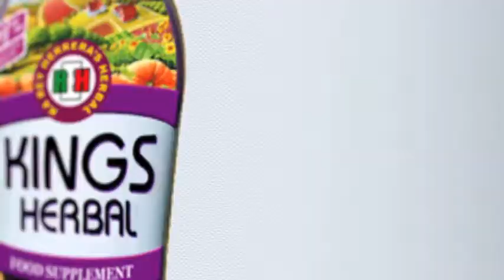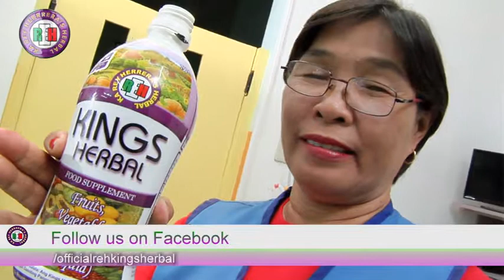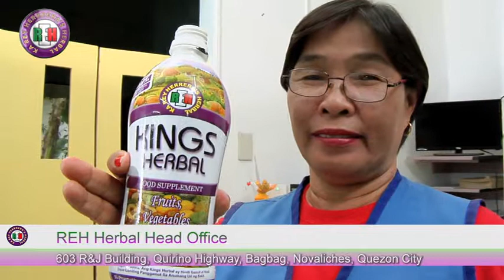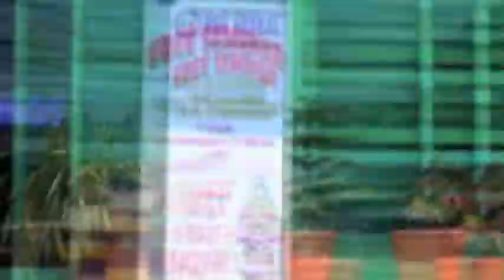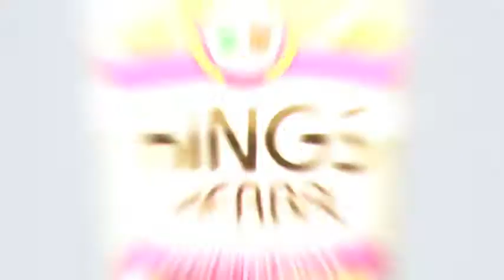ELIZABETH ANGELES | 58y/o | Brgy. Holy Spirit, Quezon City | Hypertension, Sakit sa puso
Narito at tunghayan ang kwento ni Gng. Elizabeth Angeles, 59 yrs. old mula sa bayan ng Brgy.Holy Spirit, Quezon City, , may sakit na Hypertension, at sakit sa puso..

Ating alamin kung paano nya natuklasan at napatunayan ang Ginhawang dulot sa kanya ng KINGS Herbal Food Supplement.

Ang KINGS HERBAL Food Supplement, tumutulong magpalakas ng resistensya.
Dahil sa KINGS HERBAL Food Supplement, kasama ang tamang pagkain, at ehersisyo, alaga ang inyong kalusugan.

MAHALAGANG PAALALA:
Ang KINGS Herbal ay hindi gamot at hindi maaring gamiting pang gamot sa ano mang uri ng sakit.
For orders and inquiries please call or text:
LANDLINE: 366-3621 | 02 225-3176 | 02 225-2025 | 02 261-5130 | 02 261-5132
SMART: 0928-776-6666 | 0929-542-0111 | 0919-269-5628 | 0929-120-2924
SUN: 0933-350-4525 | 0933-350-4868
GLOBE: 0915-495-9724 | 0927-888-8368 | 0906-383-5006 | 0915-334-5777